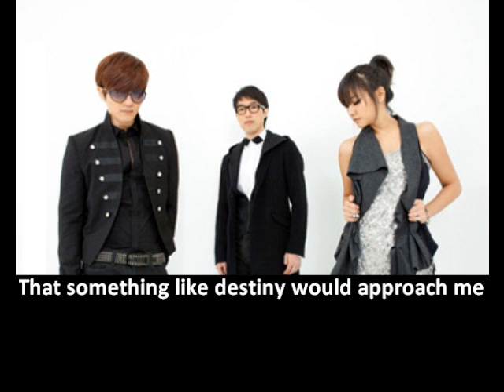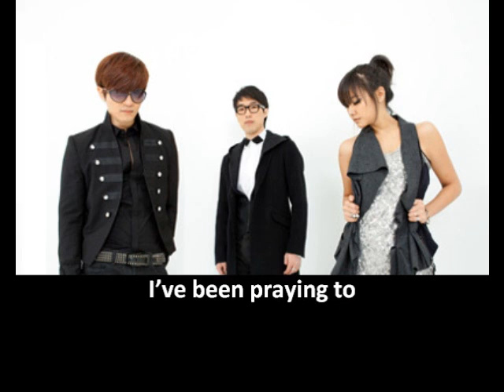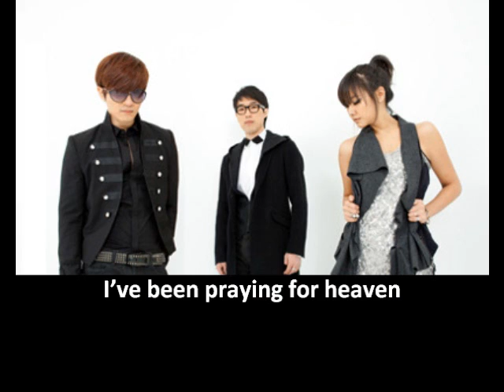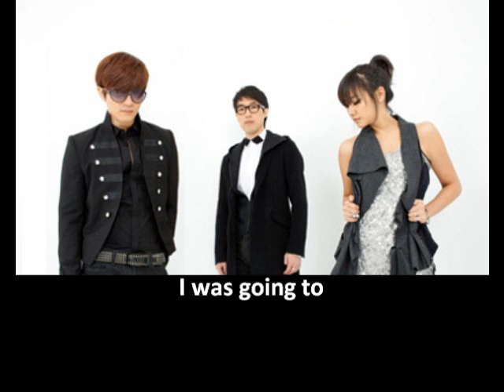Clazziquai - Rapunzel [Eng. Sub]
Song: Rapunzel
Singer: Clazziquai
Album: Mucho Punk

I was listening to their album earlier and this came on and remembered of seeing the translation of this song on a site that I always visit for translation and decided to subbed it... this is another 'romeo and juliet' song.. not the same sound or song.. but another awesome/great song just like the song i've mentioned..

I was saddened when I read news that they're going to release their last album.. they are such a great group who made and created such magical songs that I am hoping and praying hard that they are considering of releasing an album but not their last one... I don't want to let go of this group... :(